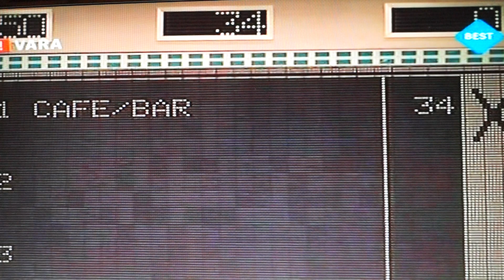Vijf tegen vijf spelprogramma met Willem Ruis en de kandidaten jaar 1984